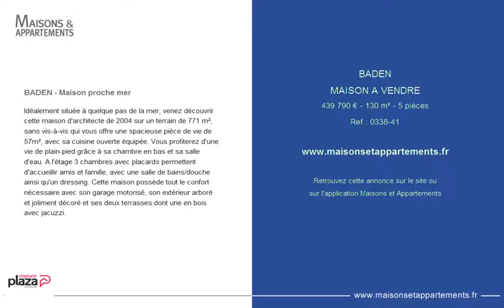BADEN - MAISON A VENDRE - 439 790 € - 130 m² - 5 pièces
Référence : 0338-41

BADEN - Maison proche mer
Idéalement située à quelque pas de la mer, venez découvrir cette maison d'architecte de 2004 sur un terrain de 771 m², sans vis-à-vis qui vous offre une spacieuse pièce de vie de 57m², avec sa cuisine ouverte équipée. Vous profiterez d'une vie de plain-pied grâce à sa chambre en bas et sa salle d'eau. A l'étage 3 chambres avec placards permettent d'accueillir amis et famille, avec une salle de bains/douche ainsi qu'un dressing. Cette maison possède tout le confort nécessaire avec son garage motorisé, son extérieur arboré et joliment décoré et ses deux terrasses dont une en bois avec jacuzzi.

Cette annonce vous est proposée par l'agence STEPHANE PLAZA VANNES